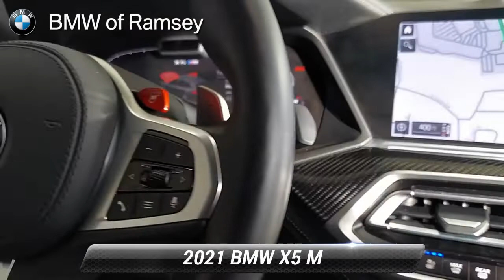Used 2021 BMW X5 M Sports Activity Vehicle, Ramsey, NJ B678P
[RLVID:4867:7dd2a5d6a972b2fb:583cb9a4efbebd99:1]